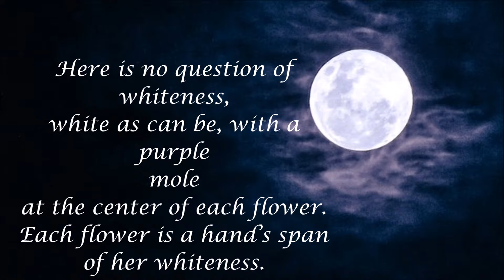Queen Anne's Lace